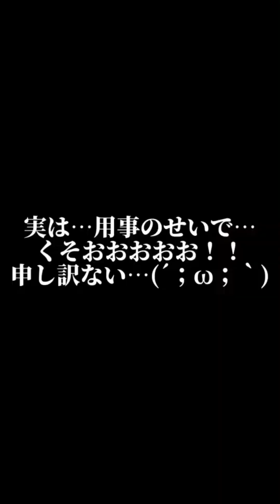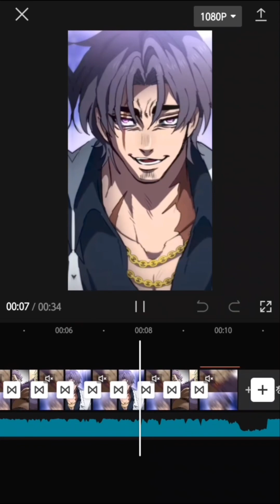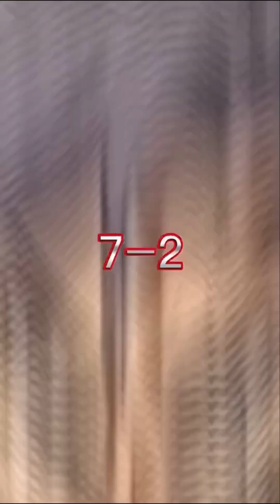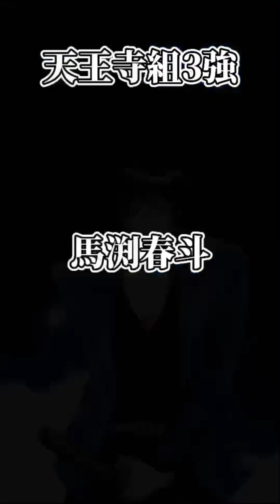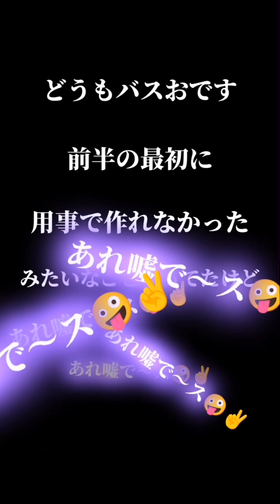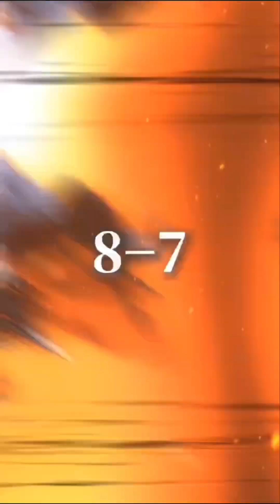第7回 合作 力比べ 前半戦